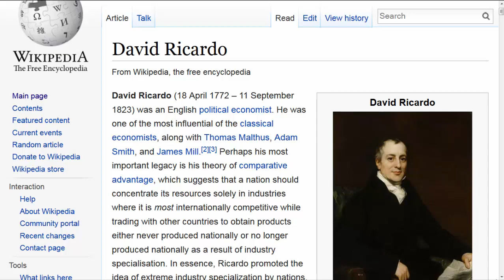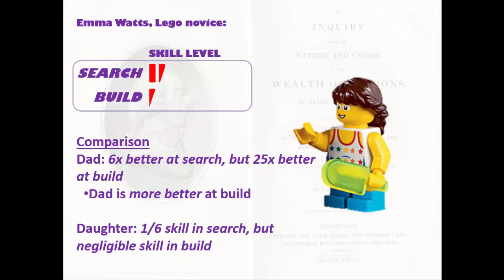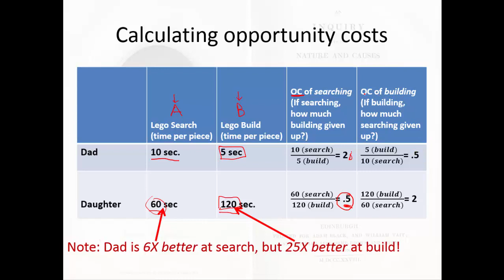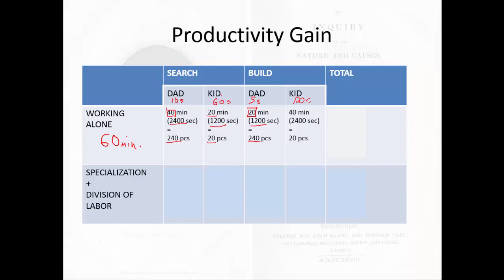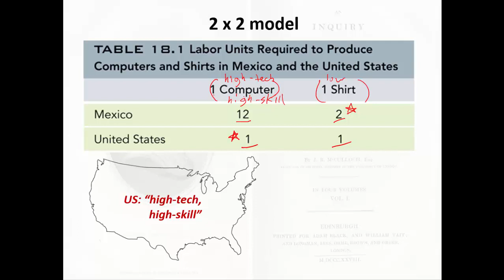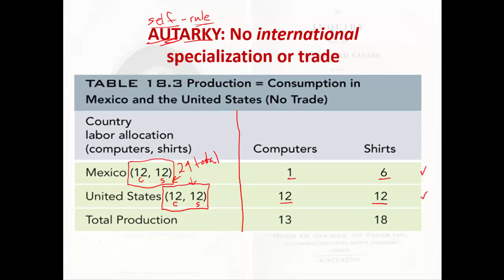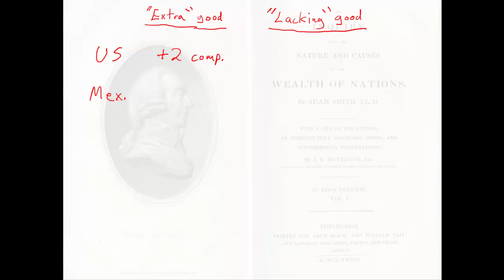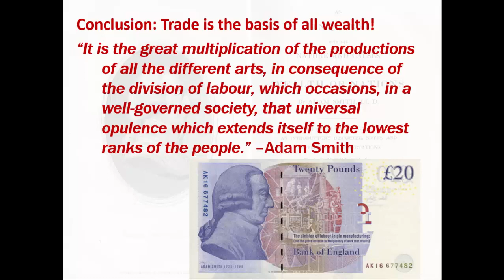5. Ricardian Economics: Comparative Advantage, Specialization, and Trade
"Trade is made of win." In this video, Prof. Watts works through the economic model of specialization + trade pioneered by economist David Ricardo in the early 1800s, which proves mathematically how "everyone gets more of everything" through specialization & trade.